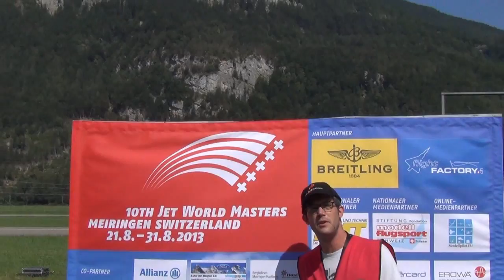Jet World Master 2013 Aermacchi MB-339 Turbine Jet - Pilot are Ari Kristola - Team Finnland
Movie, cut and sounds
by Rc Pilots around the World -Movie Team
Flyfreak ( Minder Thomas at Facebook )